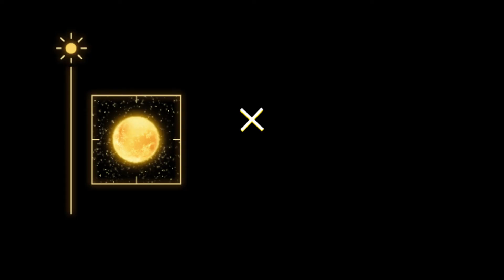意大利新东方之：番薯糖水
夏日炎炎，广东番薯糖水来清凉一夏啦！！！bologna